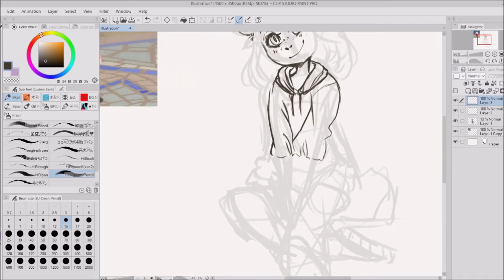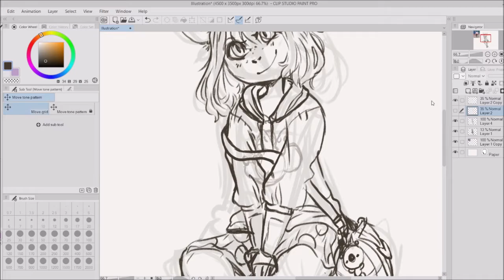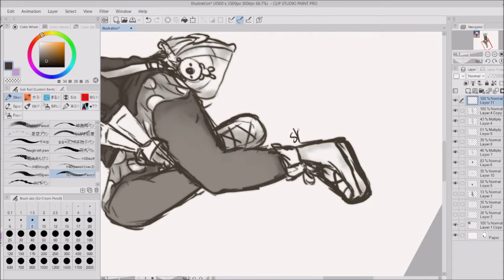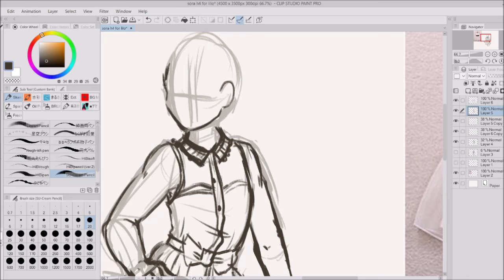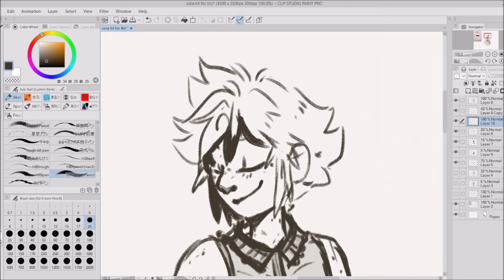.:WMD:. A Mouse and a Dress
If you like my stuff, please support me!

I streamed myself drawing these back in 2021 and then just. Forgot I had recorded myself asdfg

First one is for my friendo/mutual, Kaine :D
Second is Sora. As usual. Because my friend, Lilo, knows me very well. TAT

Art Program: Clip Studio Paint
Recording Program: OBS
Video Editing Program: Movie Maker
Time Taken: About 2 hours?

Please do not use, copy, trace, or repost/steal.
Sora from the KINGDOM HEARTS franchise is jointly owned by Disney and Square Enix.